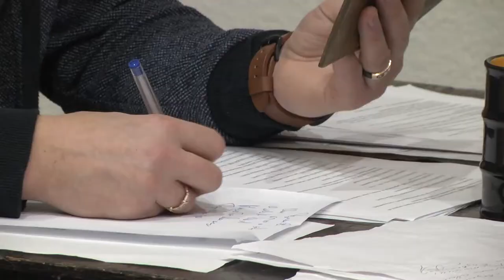Человек из Подольска